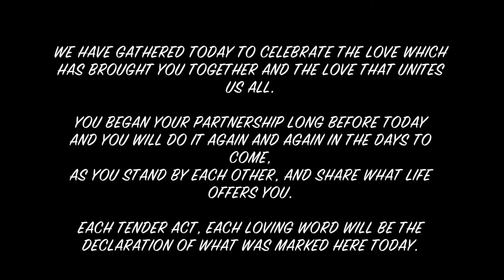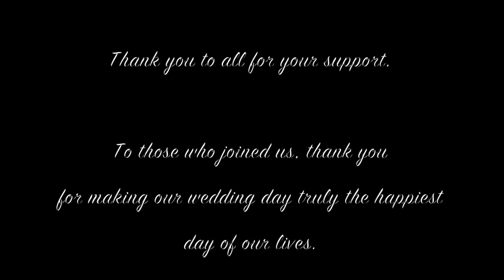Our wedding video!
Hi everyone!
Just an overview of such a wonderful day. Video taken by various guests on our slightly shaky camera.
Our ceremony was cowritten with our fabulous celebrant Barbara Densmore.

Music in this video is:
Songbird - Eva Cassidy
Thousand Years - The Piano Guys
Favourite adventure - K's Choice